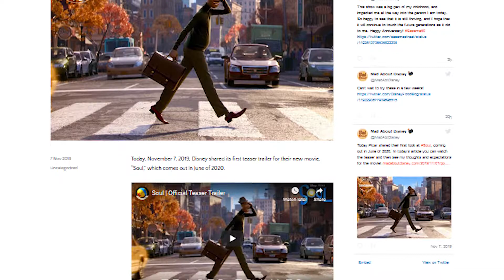New Series & Fall Channel Update - Mad About Disney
Mad About Disney is here to share all the latest and greatest Disney news updates! Be sure to leave your thoughts on the video down below!